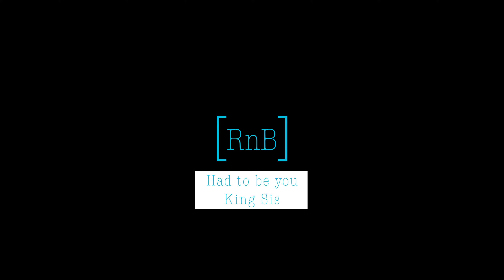HomePod Mini Vs Amazon Echo (4th Generation) Sound test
In this video, I am going to be comparing the sound of the Homepod mini with the 4th Generation Amazon Echo.

It was difficult deciding what's best to compare the Homepod mini against. On one hand, it is similar in size to the Echo Dot, so if you want a smart speaker with a small form factor this would be the best comparison.

But on the other hand, the Homepod minis price is more comparable to the 4th generation Echo. So if you are looking to spend $100 or slightly less the 4th generation echo is the best comparison.

I am going to create a separate video where I compare the Homepod mini to the echo dot and I will leave a link in the description below after it's been uploaded.

Of course, there are other considerations such as if you are already on in the Apple echo system or the music provider you use. But this video is just going to consider the audio quality.

I am using zoom H1n for the test. The volume on both devices will be set to 50% unless I state otherwise. I won’t edit any of the sound that comes out of the devices during the playback.

0:00 I have left timestamps below for the different genres of music I tested, this includes;

1:14 Pop
Something more than friends – OOYY

1:58 Dance
Best Bad thing – Waykap

2:40 Electro
Fall – Copse

3:24 House
Fire in our love – Aiyo

4:05 String Quartet
This Creed – Johannes Bornlof

4:50 Classical Piano
Slow day – Franz Gordon

5:32 Jazz
April fools day – Vendla

6:15 Funk
Stepping into sunlight – Daniel Fridell

6:59 RnB
Had to be you – King Sis

7:43 Hip Hop
Crack on – Dylan Sitts

8:26 Rock
Fix my head – Dissidence